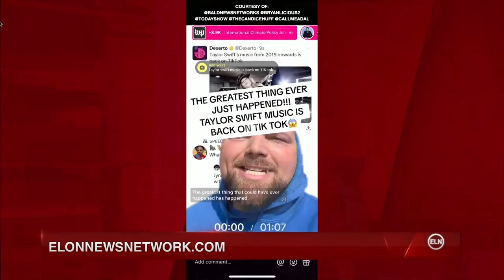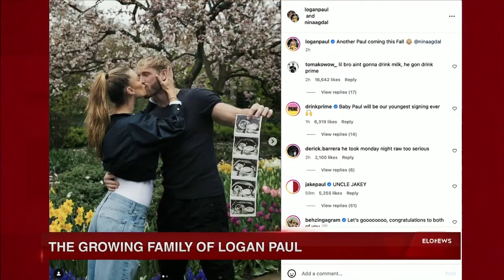ELN: Social Media Recap for April 15